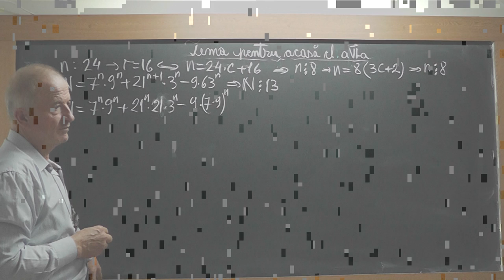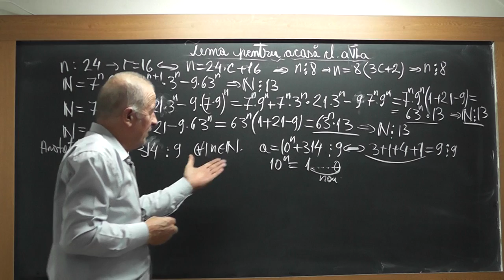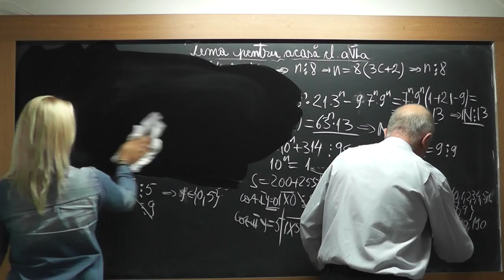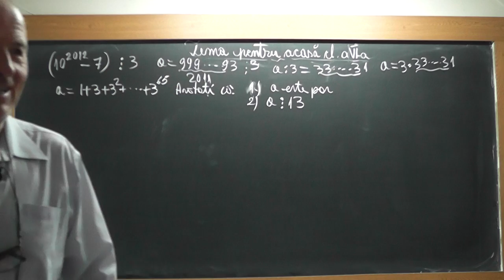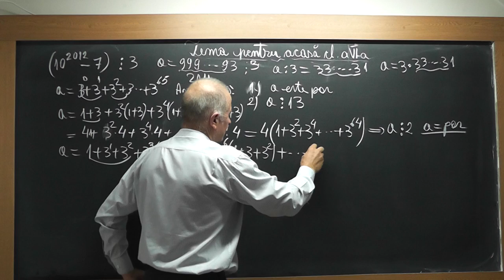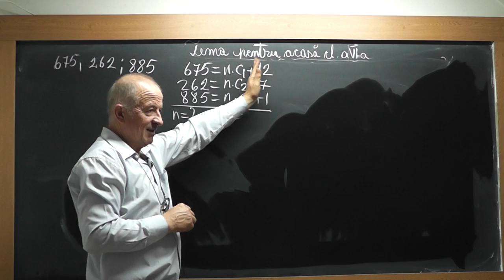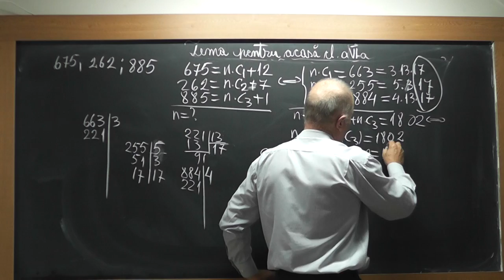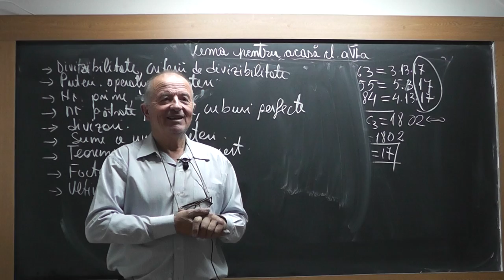2/2 1567 Clasa 6 - Operatii cu puteri Patrate perfecte Cuburi perfecte Teorema impartirii cu rest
Aceste lectii sunt SUSTINUTE de VOI si daca va sunt utile, as aprecia un Like, Share, Comment - In aceasta lectie de matematica pe care o puteti vedea in direct si pe ne ocupam de tema la matematica la clasa a VI-a la algebra. Din cuprins: Criterii de divizibilitate, Operatii cu puteri, Numere prime, Patrat perfect, Cub perfect, Teorema impartirii cu rest, Divizori, Suma unor puteri, Factor comun, Ultima cifra a unui numar.
- VIDEO MATEMATICA cu Proful Online sau cautati pe Google: profu online Ioan Ursu